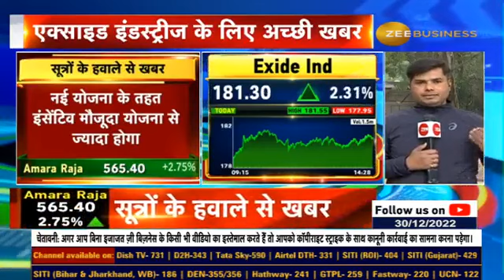Government will soon bring PLI Schemes of ₹ 3400 cr for Battery companies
🪫ExideIndustries के लिए अच्छी खबर

Niche बैटरीज के लिए सरकार जल्द लाएगी ₹3400 cr. की

जनवरी में जारी होगा कंसल्टेशन पेपर, Budget2023 में ऐलान संभव

खबर पर पूरी डिटेल्स जानिए अंबरीष पांडे से